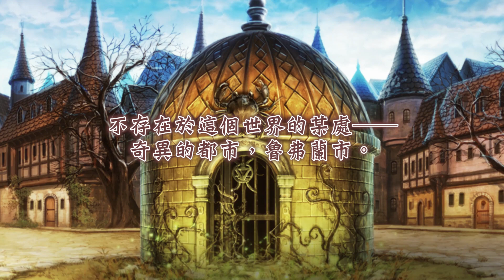魯弗蘭的地下迷宮與魔女的旅團【繁體中文版】 宣傳影片第二彈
率領「魔女的旅團」攻略無人到達的地下迷宮！！
緊接「魔界戰記disgaea」「魔女與百騎兵」，Nippon Ichi Software, Inc. 開發出的新RPG暢銷作，以PS4絕美圖像重生。
玩家以因魔女命令而製造出的無數人偶兵，在魯弗蘭市深處的古老地下迷宮冒險。以無數可自訂角色的種類與最多40個人偶兵的集團戰，解開迷宮深處的秘密。

●遊戲介紹
①Nippon Ichi Software, Inc. 暢銷作的繁體中文版將與日本版同時發售！
「魔界戰記disgaea」的原田たけひと老師等熱門開發人員參加。本作是在日本發售PS Vita版後引起巨大迴響、獲得極高評價的迷宮RPG。大幅強化且以PS4版繁體中文化，跟日本同時發售登場。

②製作人偶兵，在超越想像的不可思議故事的迷宮冒險
在本遊戲中，率領魔女製作出的「人偶兵」集團探索迷宮。
在探索迷宮時，可以帶複數的人偶兵同行，能夠參加戰鬥的人偶兵數量最多40人。
最多40個人偶兵展開攻防的集團戰，便是「魔女的旅團」的戰鬥方式。

③以豐富的自訂要素創造人偶兵
針對人偶兵，可選擇複數基礎的「特質外貌」（職業）。每個特質外貌的能力跟擅長的戰鬥方式有所不同，判斷需要的戰力跟特質外貌的性質，製作出最適合的人偶。另外，不只角色的外觀，性別、技能、狀態的成長情形等，能進行細部的設定。

上市日期：2017/9/28
對應機種：PS4
遊戲類型：RPG
遊戲語言：日文語音　繁體中文字幕
遊戲分級：輔15